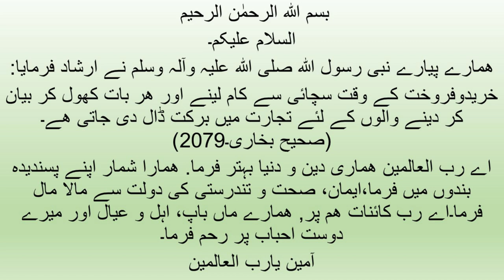Today's Prayer for you . آج کی دعا آپ کے لیے Beautiful words 22 Jan 2023